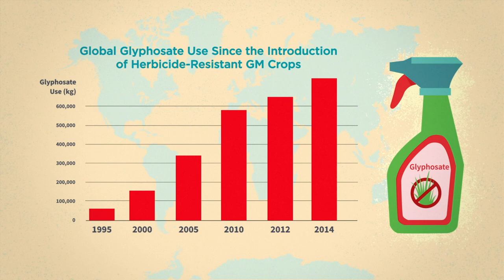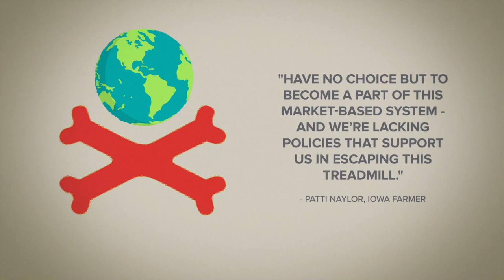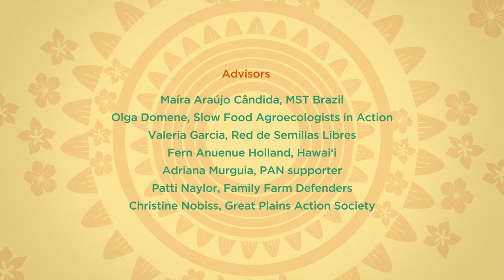Seed Keepers and Truth Tellers: From the Frontlines of GM Agriculture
This animated short shines a bright light on how fragile and unjust so many of our interconnected global systems are. This video focuses on genetically modified (GM, also known as GMO) seeds and the story of their global impacts.

For years now, pesticide industry giants have peddled their genetically engineered technology kits: modified seeds and the herbicides that go with them — and communities on the frontlines of GM agriculture have born the brunt of this dangerous system. That’s why PAN and HAPA have teamed up with PAN Asia Pacific and partners from around the world to trace the global story of GM agriculture through Seedkeepers and Truth Tellers.

Produced by: PAN North America, Hawai'i Alliance for Progressive Action and PAN Asia Pacific